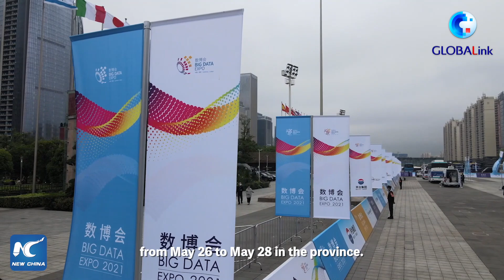GLOBALink | A visit to int'l big data expo in SW China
A three-day international expo on big data is held in Guiyang, southwest China's Guizhou, showcasing cutting-edge scientific and technological innovations and achievements in relevant areas. Xinhua correspondent Wu Si takes you there.